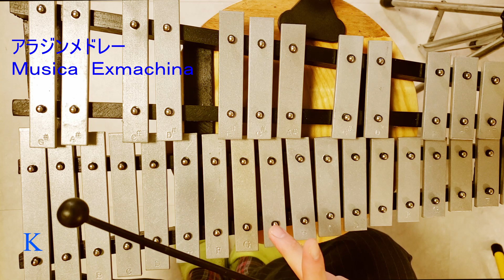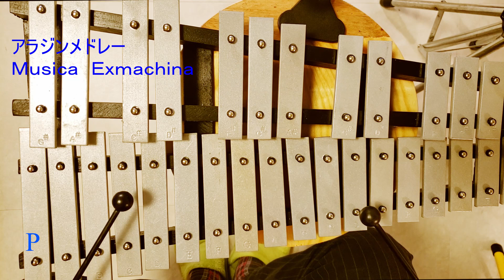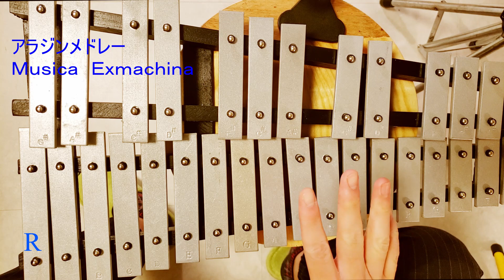アラジンメドレー 鉄琴 ドレミファ器楽